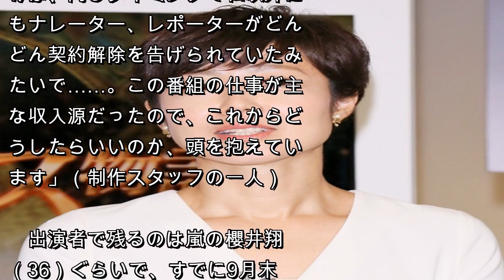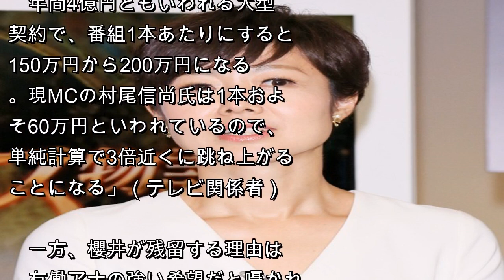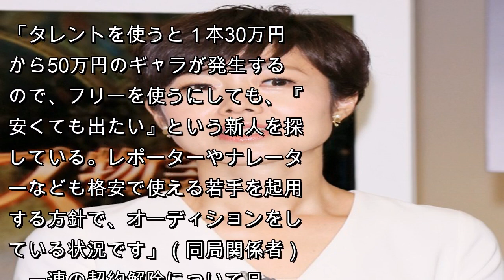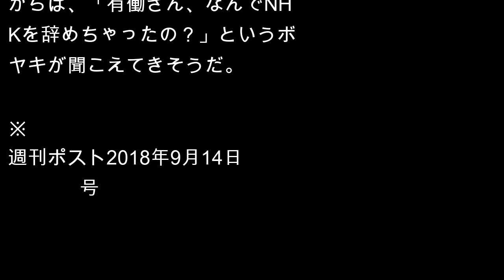有働由美子アナ『NEWS ZERO』大型契約の裏でスタッフぼやく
10月から有働由美子アナ（49）がメインキャスターを務める『NEWS ZERO』（日本テレビ系）で、番組関係者が悲鳴をあげている。